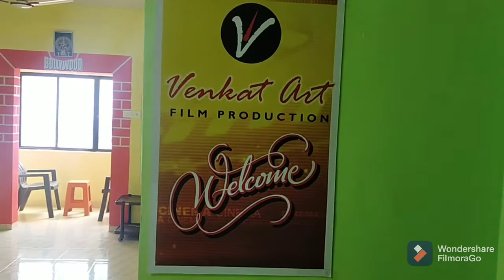Venkat Art Entertainment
Film Production